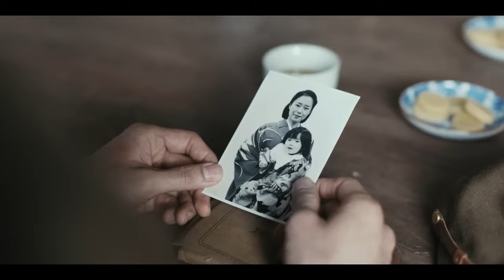I Wish I Could Meet You Again on the Hill Where That Flower Blooms (2023) - Trailer - Far East Films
Starring: Haruka Fukuhara (福原遥), Koshi Mizukami (水上恒司), Tomoko Nakajima (中嶋朋子), Yoshiyuki Tsubokura (坪倉由幸), and Natsuki Deguchi (出口夏希).
Director: Yoichi Narita (成田洋一).